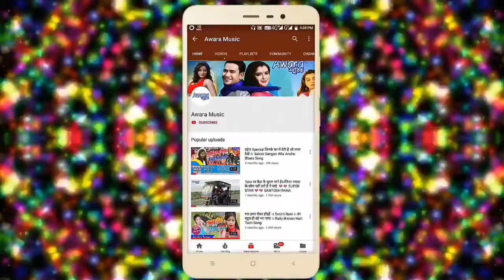Khich Photo Khich Dulhinia Ke - Saloni Sangam - 2019 Ka Hit Song New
Album     - Khich Photo Khich Dulhinia Ke
Song      - Khich Photo Khich Dulhinia Ke
Singer    - Saloni Sangam
Writer    - Guddu Raj Guddu
Hellp     - Krishna Premi
Audio     - Awara Music
Level     - Awara Music - Audio Video Presents
Recording - Awara Recording Nawada
Drector & Producer - Dj Sarfraaaz -- 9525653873

This is The official YouTube Channel of Awara Music The Leading Bhojpuri Music Record Label from India. We Offer songs and music from popular Bhojpuri A0lbums and Movies. All the latest Tracks of Famous Bhojpuri Artists Such as . . . . . .